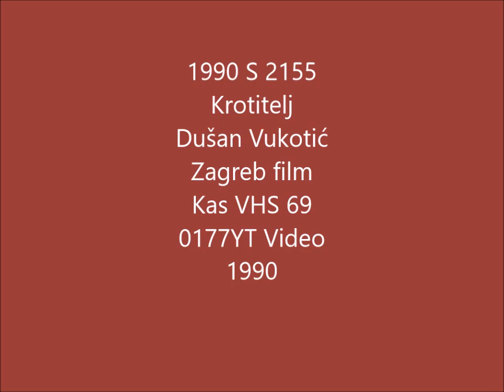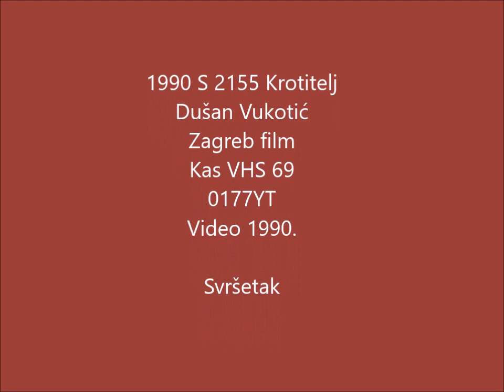1990 S 2155 Krotitelj Dušan Vukotić Zagreb film Kas VHS 69 0177YT Video 1990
1990 S 2155 Krotitelj Dušan Vukotić Zagreb film Kas VHS 69 0177YT Video 1990